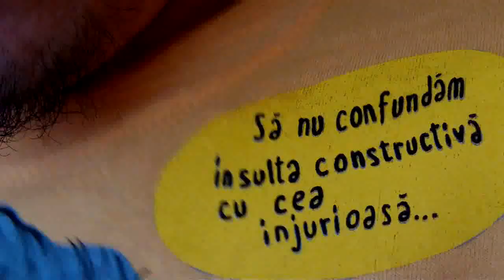Ep. 6 - Ce noroc am că nu-s ghinionist!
Justin Bieber valora în 2011 aproximativ 122 de milioane de dolari! Cu doar câţiva ani înainte era un puşti cu un cont de YouTube, un anonim, care zdrăngănea la chitară...

Ce s-a întâmplat între timp? Cum a ajuns enervantul Justin să fie o super-vedetă iubită de toate minorele? "A avut noroc!" vei răspunde... DAR nu, nu e aşa!

*să mulţumim berii Noroc pentru că nu s-a întâmplat niciun ghinion în timpul filmărilor...*

Textul complet al acestui vlog poate fi gasit pe blogul meu personal aici: